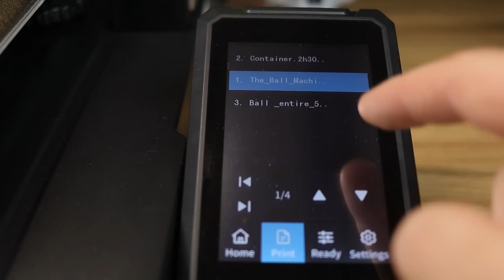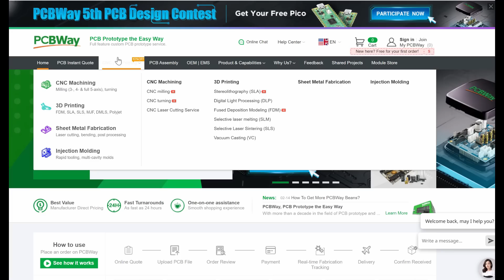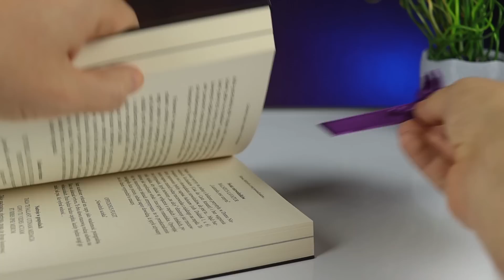10 COOL Things to 3D Print | Ender-3 S1 Pro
In this episode I printed 10 cool designs. Three of them might be good for Halloween 🎃.
But my favorite one is The Ball Machine - looks and works really great and will give you a lot of fun ( my daughter loves it ❤️)

If you are looking for great and free models, check

It helps me create more videos.. and I'll be soo grateful ❤️

All stl files links below, also big thanks to models creators.
Below are also links to my 3D Printer and filaments that I used in this video.

And tell me what name or nickname print next?

Download the designs from here 👇

1. THE BALL MACHINE by Madi Studios
2. Skeleton Hand by Flexi Factory
3. Tetris Balance by Bhorian
4. Impossible Slide by Struckduck
5. Brain Electronic circuit by rvaccaro
6. Halloween Pumpkins by alex_3dprint
7. Moloch Horridus by Zlay
8. Peeking Cat Silhouette by Lyl3
9. Bookmark Demon Hands by Kuba
10. Ghost with Legs by Zou3D

MY 3D PRINTERS:
Prusa MK3s+
Ender-3 S1 Pro
Ender-5 S1

A good budget 3D printer for beginners
3D Scanner I used

MY FAVORITES PLA FILAMENTS I used most 👇
Silk:
Silk Copper
Silk Gold
Silk Silver

MY STUDIO:
- ASMR Microphone
- Led Light
- Camera Slider

00:00 Intro
00:13 The Ball Machine
01:51 Skeleton Hand
02:35 Tetris Balance
03:38 Impossible Slide
04:02 PCBWay
04:28 Impossible Slide continue
04:41 Electronic Brain
05:12 Halloween Pumpkin
05:57 Moloch Horridus
06:35 Peeking Cat
06:57 Bookmark Demon Hands
07:40 Ghost with Legs
08:08 Your Name